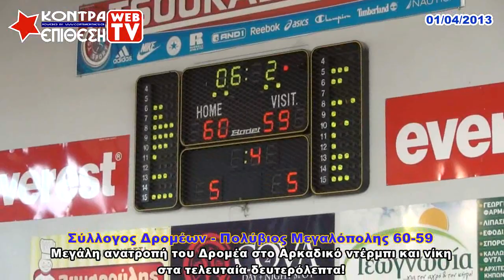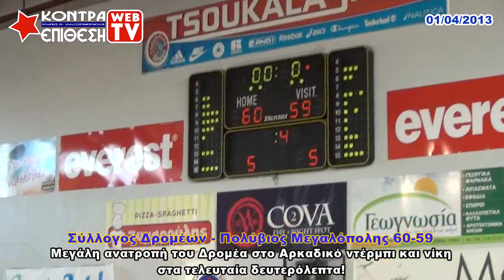ΔΡΟΜΕΙΣ - ΠΟΛΥΒΙΟΣ 60-59 | 01 ΑΠΡΙΛΙΟΥ 2013 | Α ΤΟΠΙΚΟ ΕΚΑΣΚΕΝΟΠ